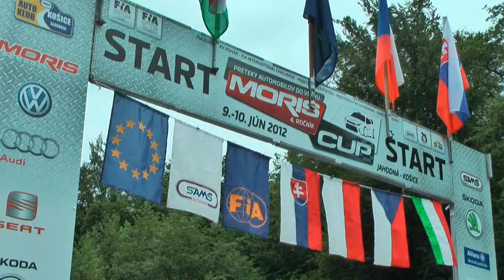MORIS CUP Jahodna 2012 | Wojciech Koczeski | Subaru Legacy [MotoRecords.pl]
oferuję nagrania w jakości HD każdemu startującemu zawodnikowi,
W celu złożenia ZAMÓWIENIA proszę o e-mail/sms podając w treści: nazwę zawodów, nr startowy, imiona i nazwiska zawodników, dane samochodu.